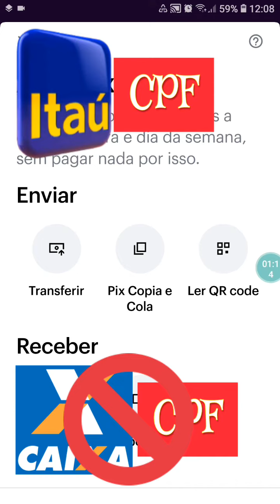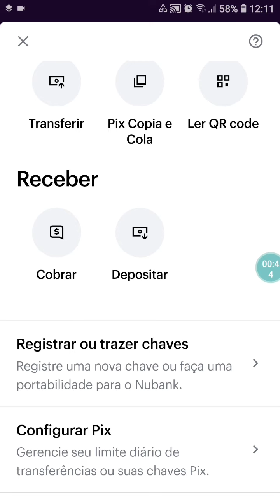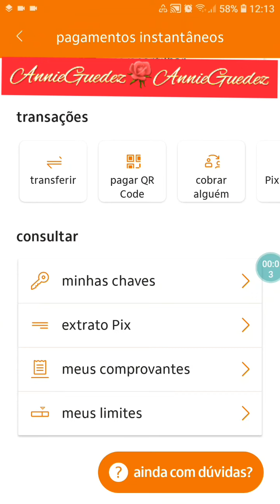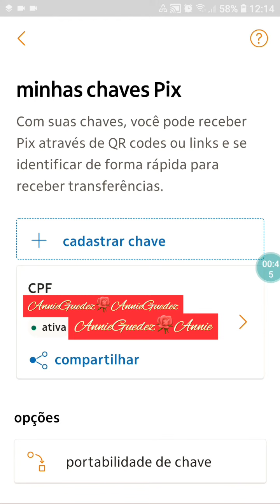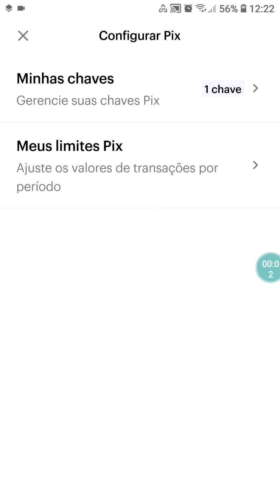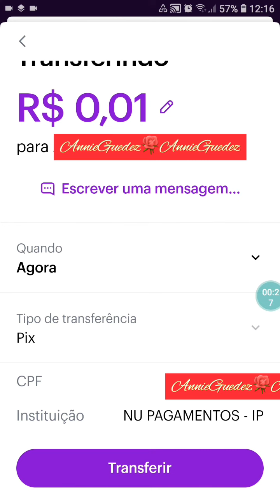Não Consigo Cadastrar Minha Chave PIX (Portabilidade) - Annie Guedez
O que é portabilidade de chave pix - Annie Guedez